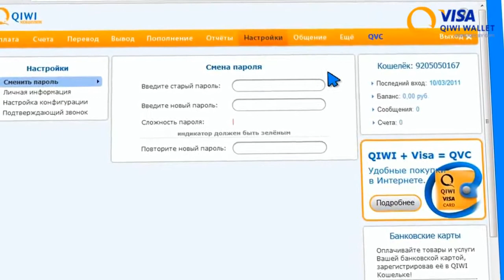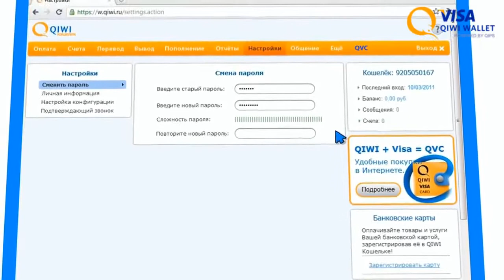Как зарегистрировать QIWI Кошелек